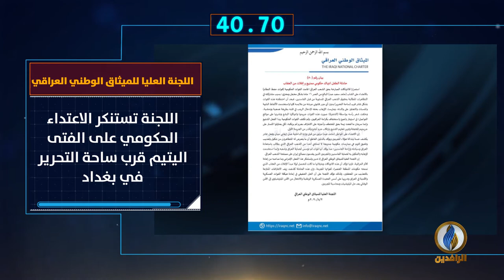أبرز الأخبار على قناة_الرافدين ليوم الأحد في 60_ثانية.